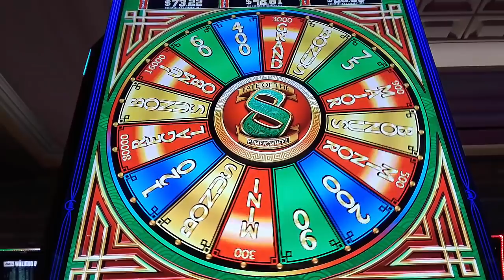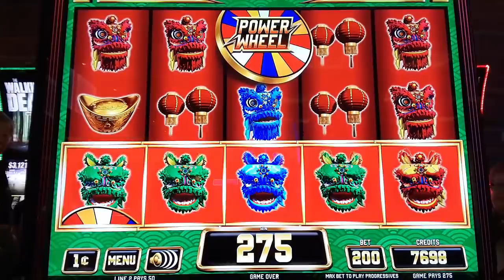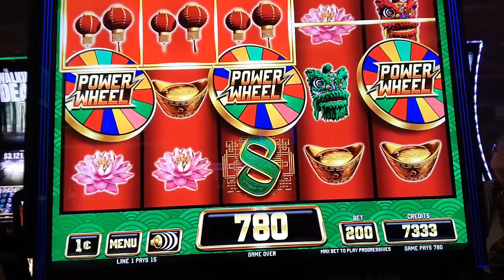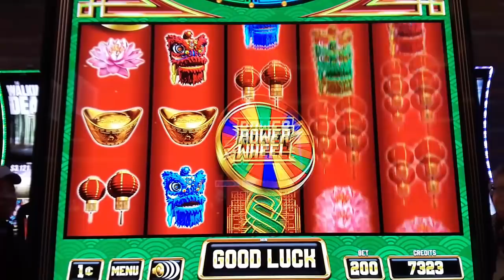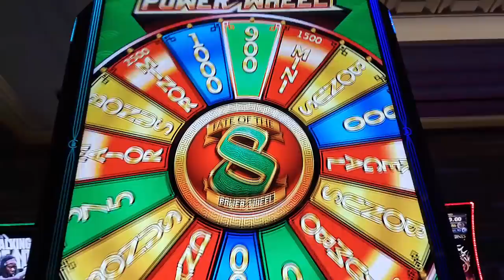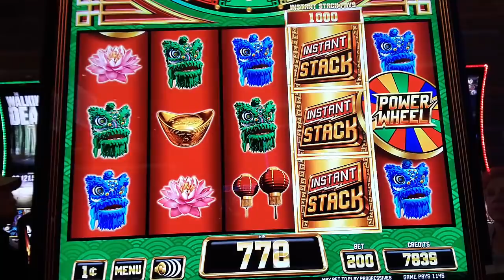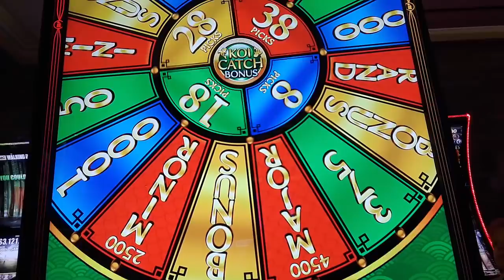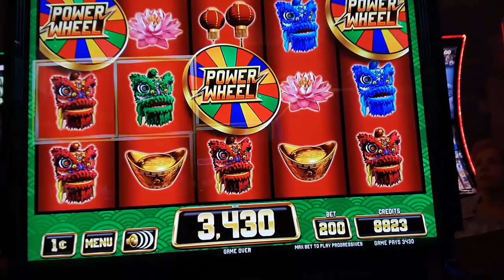FATE OF THE 8 SLOT * FIRST ATTEMPT * NICE WIN WITH BONUS IN POWER WHEEL - SunFlower Slots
Firstattempt with $2.00 bet on FateOfThe8 Slot - Nice win with bonus in PowerWheel